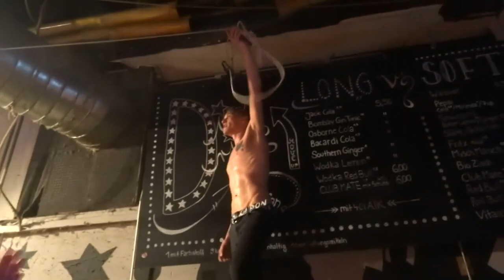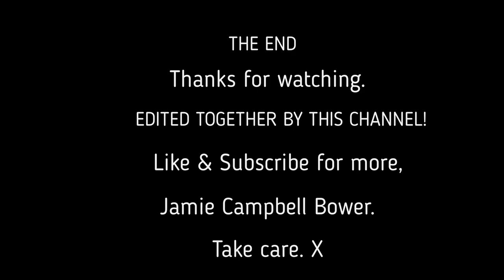Jamie Campbell Bower Rockstar and chaotic moments on stage with his old band counterfeit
Hey, I thought it would be a fun idea to make a video of Jamie being his chaotic self at his concerts being the inspirational Rockstar that he is.